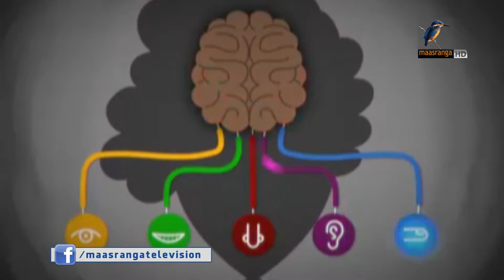ঢালাওভাবে অটিজম বলাকে বিপদজনক বলছেন বিশেষজ্ঞরা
১৯১১ সালে সর্বপ্রথম সুইস মনোবিজ্ঞানী অয়গেন ব্লয়লার অটিজমকে সমস্যা হিসেবে সামনে আনেন।সামাজিক যোগাযোগে অক্ষমতা, কথা না বলাসহ ব্যক্তিভেদে নানা ধরনের উপসর্গকে চিকিতসকরা অটিজম স্পেকট্রাম ডিজঅর্ডার বলে থাকেন। মেয়েদের তুলনায় অটিস্টিক ছেলেদের সংখ্যা কয়েকগুন বেশি। অটিজম নিয়ে তিন পর্বের ধারাবাহিকের প্রথম পর্ব আজ।